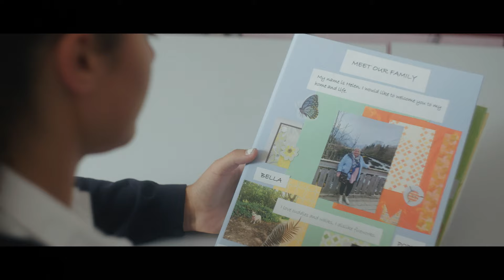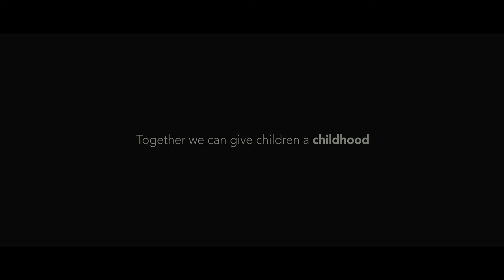Childhood - full version